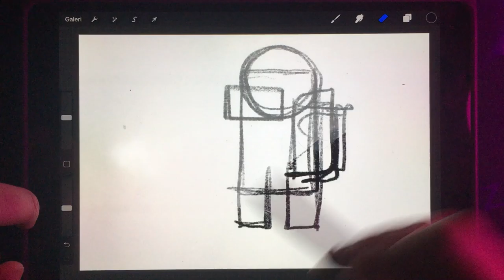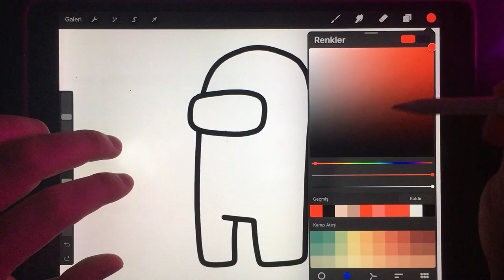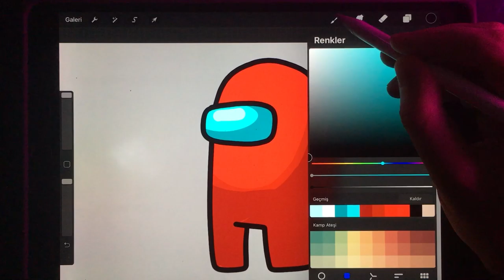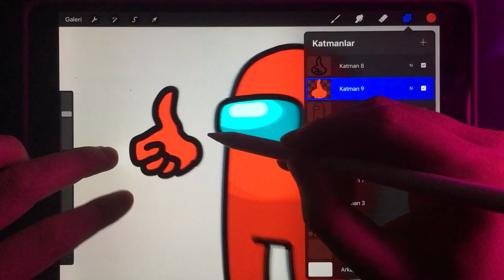How To Draw AMONG US Simple | Game Character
In this video I draw the red AMONG US character. Take your pen, eraser, paints, paper and join me. You will learn how to draw geometric step by step very easily. With this video, I teach you the easiest and most fun way to draw.

So you won't miss any videos.

►Equipment:
✍️ Drawing Software
✍️ 2nd, My Spare Tablet (Advice for beginners)